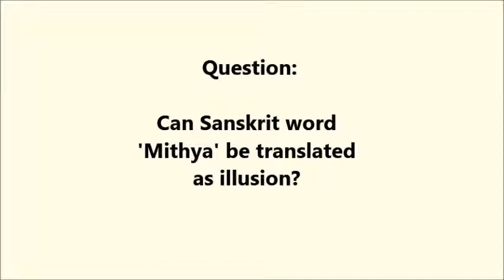Q-059E: Can sanskrit word Mithya be translated as illusion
Mithya has been wrongly translated as illusion and in the process of capturing its meaning in a single word in English, even our sages and experts like Swami Vivekananda have unintentionally damaged the connotation of the original Sanskrit word. It is important for us to take ownership of these categories and thus control the discourse around ideas that belong to our civilization.